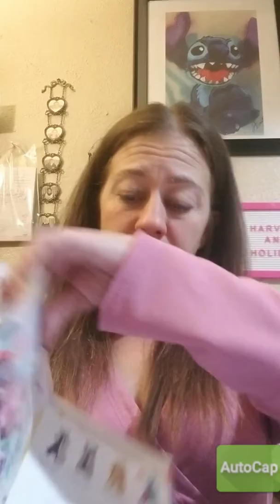Adopt a child buddies